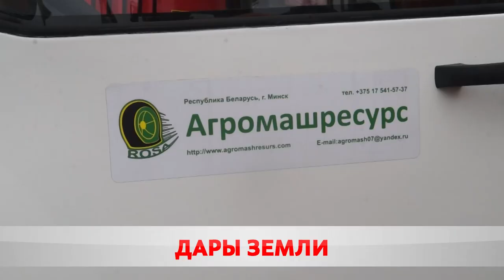Полные закрома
В Славгороде провели Дожинки. Рекордные урожаи зерновых собрали белорусские аграрии. Более миллиона тонн в общий каравай − вклад Могилевской области. 38 тысяч тонн намолотил Бобруйский район.